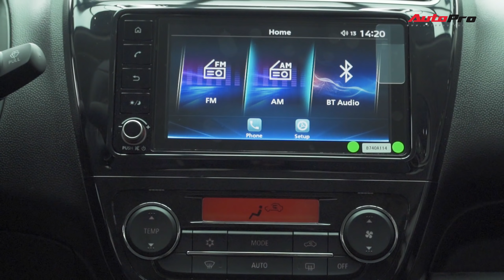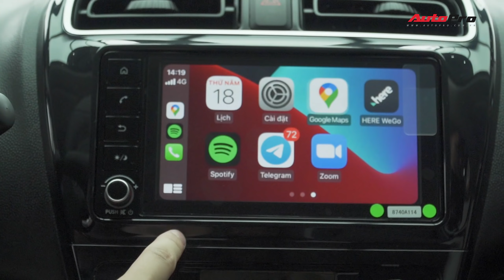Bóc tách Mitsubishi Attrage 2021 giá 485 triệu: Có điểm hơn Vios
© Bản quyền thuộc về AUTOPRO